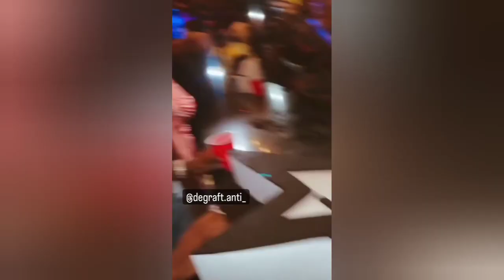x @OfficialSarkodie performance at his birthday party